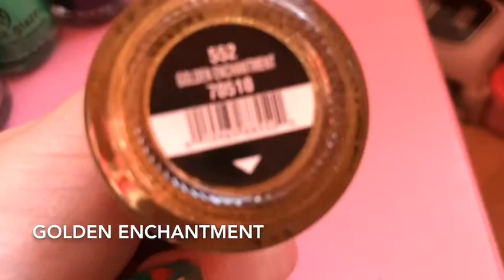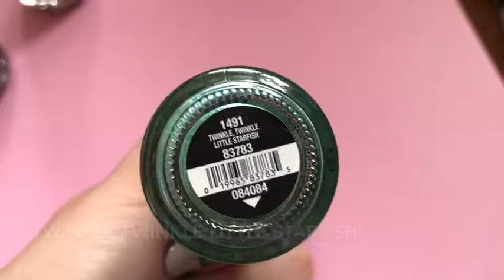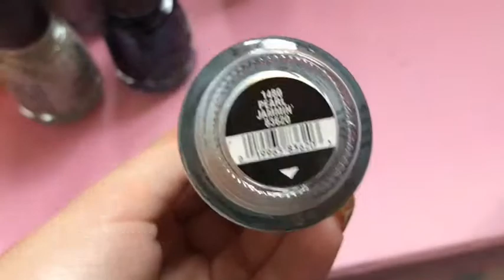My Nail Polish Collection | China Glaze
Here is my China Glaze collection, I don't use as many as my China Glaze as I would like. But I want to try and use them all. I also want to say, sorry if the quality of this video isn't that good. I have been having some problems with my phone, that's where I film it on. Maybe one day I will try and buy a camera that I can film it on.

Polishes Wearing:
China Glaze - Emerald Bae
BarryM - Pit Stop